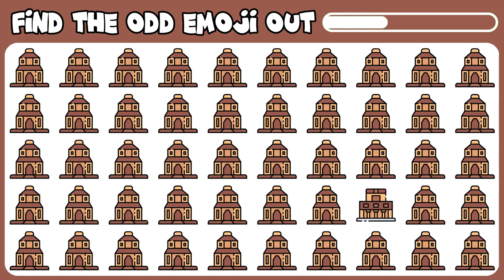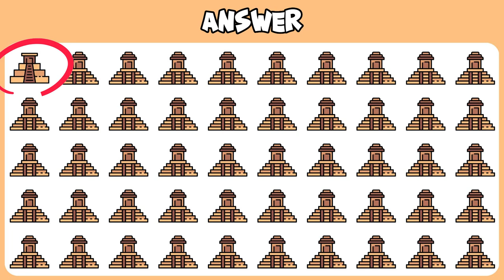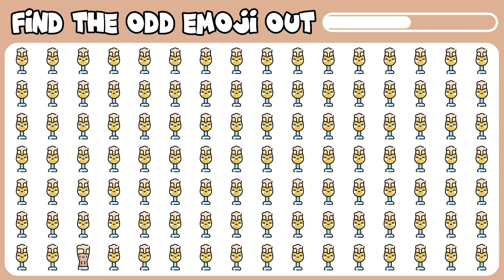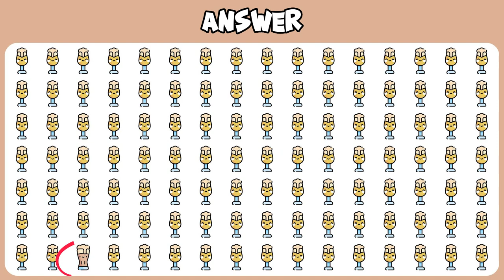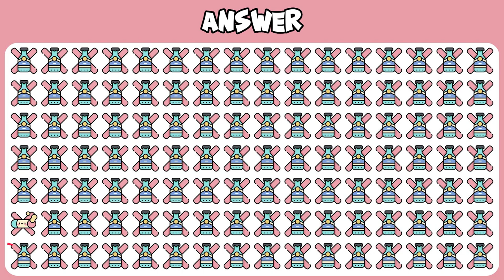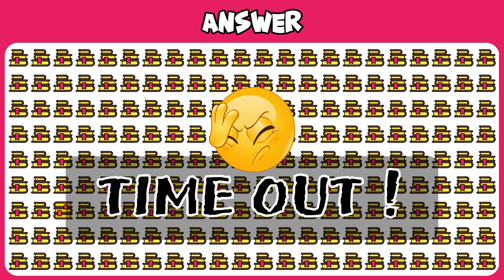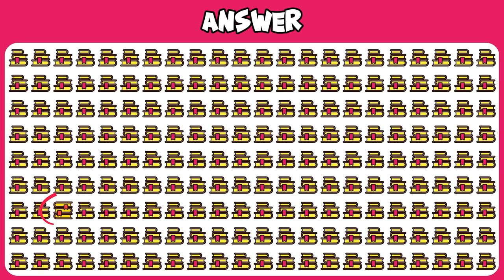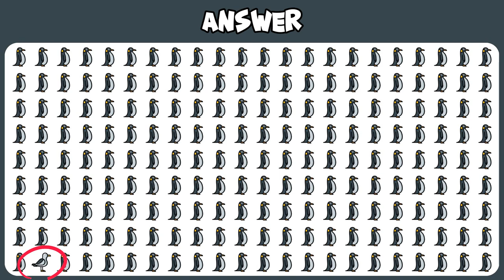FIND THE ODD ONE OUT #16 | KIDS GAME | EMOJI QUIZ | EASY, MEDIUM, HARD